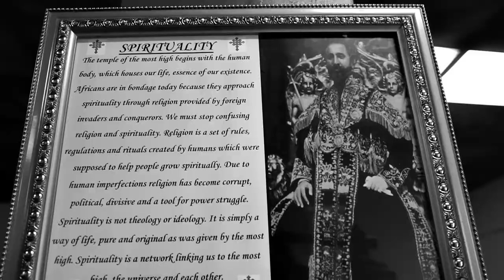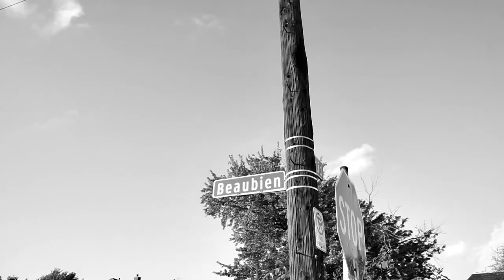3269 CHISE- BLACK LOVE (produced by Merch Music)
3269 CHISE & MERCH MUSIC First Single off their project "CHOPPED SUEI" VOL.1. AVAILABLE NOW!!! PURCHASE YOUR COPY TODAY! (download link)